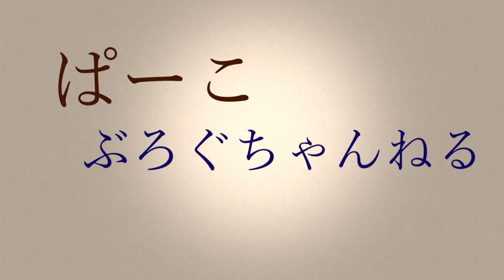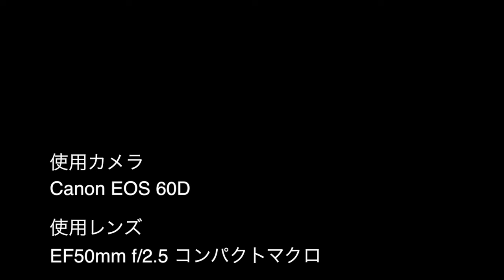Canon EOS 60D 真ん中にビー玉！？手作りの宙玉レンズで試してみた！！！[#048]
円周魚眼に似た写りでマクロが可愛い！